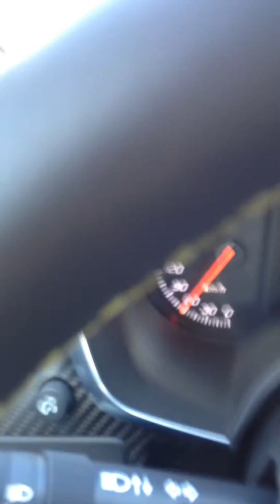Шарапов случайно включил видео по пути на работу...